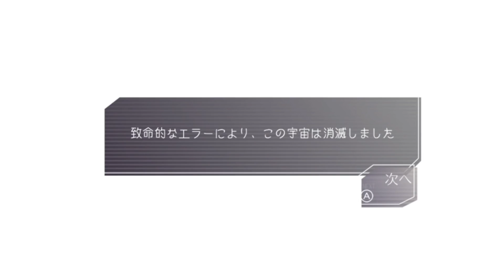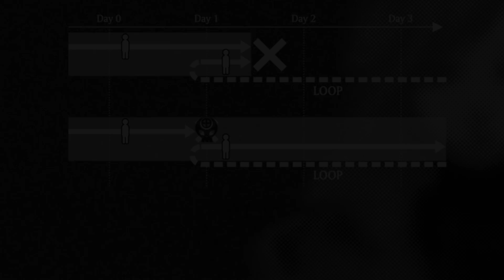◆グノーシア 実況プレイ◆part53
▽ SF人狼ノベルADV『グノーシア』の実況プレイ。2020年発売のSwitch版で遊んでいます。

タイトル画面が変化するゲームは名作。
あると思います。

⇐ 前 | 次⇒週3回更新予定（日 / 火 / 木）